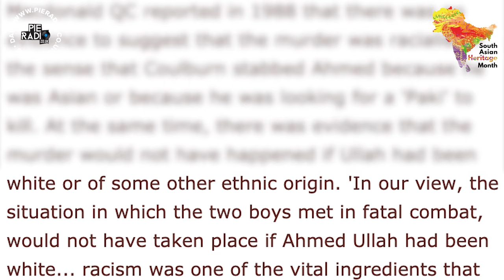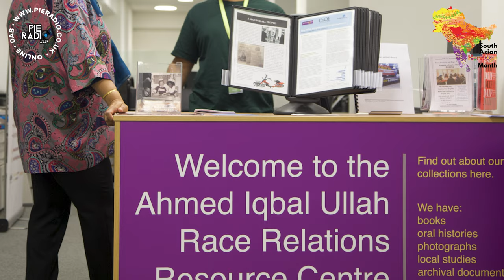Who Was Ahmed Iqbal Ullah? SouthAsianHeritageMonth - History You Should Know | Pie Radio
In honour of South Asian Heritage Month, presenter Halima delves into some important history you should know. In the finale of our series of short videos, she covers the playground murder of Ahmed Iqbal Ullah in Burnage, Manchester, and how the Bangladeshi community recovered from this tragedy.

➡️ ➡️ Follow Pie Radio ➡️ ➡️
⚠️ Download the Official 'Pie Radio App' via App Store and Google Store for notification on new releases, events, videos and news ⚠️